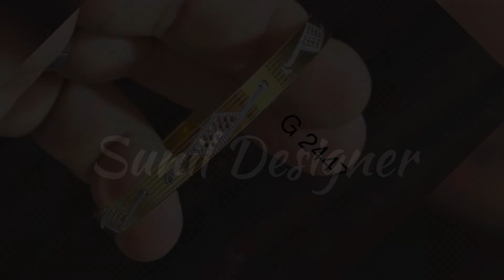Light weight Gold bangles Design / cnc gold bangles design / latest cnc bangles design /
sunil cnc bangles designer
coral draw Artcam
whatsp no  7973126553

Jewellery cnc machine / cnc bangles machine / latest cnc bangles top model / sunil Designer
Gold bangles cutting cnc machine / cnc bangles cutting machine / gold bangles cutting / sunil design
😱 Cnc Bangles machine / jewellery machine / cnc gold bangles machine / sunil Designer
cnc bangle cutting machine / jewellery cnc machine for gold / cnc gold bangles / sunil Designer
24K gold bangle & ring &diamond CNC cutting machine
BANGLEMASTER JEWELRY CNC
Top 1 Jewellery CNC Machine for Gold Ring and Bangle 7 Axis CNC Engraver
Best CNC Machine For Jewelry | CNC Gold Bangle Cutting Machine | CNC Bangle Making Machine
Cnc cutting bangles machine new latest model gold silver halfround cnc bangles machine
CNC bangles designe // jali cutting design in cnc bangles //coreldraw outline tutorial cnc bangle
CNC Bangle Design with BULUNMAZ Jewellery Machines
BANGLEMASTER Jewelry CNC for Bangle & Ring Production
CNC Bangale how to make desing coreldrow x7, cnc machine design
CNC MACHINE BANGLES DESIGNS
Bangle Engraving CNC Machine Working ( Jewellery Automated
CNC Plastic bangle machine. V. Low price now in surat
This wooden door design is very beautiful/2D This door design is an updated model/CNC machine design
 CNC machine for Bangles & Rings
CNC V KADA ENGRAVING AND BANGLE CUTTING MACHINE
CNC Machine For Sheets & Pendants
Manufacturing gold bangles using cnc jewelry making machines
24K gold jewelry making machine | gold bangles / gold ring / gold pendant making
Double Head CNC Machine For Bangle
gold bangle of 5 axis cnc machine
Cnc bangles machine bangles cutting design silver kada bangles jwellery
Cnc bangles cutting bangles designing machine / best cnc bangles machine
CNC Bangle Making Machine | STY CNC Jewellery Making Machine | CNC Gold Machine
plastic bangles hol in cnc machine rajkot
Plastic acrylic Cnc bangle 3 D Design 4 axis machine in surat
cnc bangle cutting machine with colourful craft cnc milling machine with ultrasonic
5 Axis CNC Engraving Machine for Gold Bangles and Rings
How to make CNC bangles?
Bangle CNC Machine MMXXI SOFTWARE. Mesmerizing Textures
9 Axis Jewellery cnc bangle machine Vertical and Horizontal cutting and milling
CNC 9Axis Automatic Engraving Bangle Ring Machine for Jewelry Gold Silver Platinum
CNC BANGLES CUTTER & DESIGN MACHINE
🤯. punjabi Gold kada / cnc bangles machine / goldbangles newjewellery sunildesigner cncmachine / UDH-711 CNC
Bangle CNC Machine cncmachine bangle machine jewellery shortvideo Plastic/Acrylic Drilling cnc vertical bangle machine
AMOL CNC BANGLES MACHINES Mumbai / Bangles Cutting Machine
15 latest gold bangles design / cnc gold bangles design / gold bangles design / sunil designer
CNC HALF ROUND BANGLE CUTTING MACHINE / cncbangledesign || how to make cnc Bangle Design || CNC laser machine coreldraw designe course / CNC Bangle Making Machine | STY CNC Jewellery Making Machine | CNC Gold Machine "7 Axis" / 4-Axish Bangles Engraving machine by IDEAL AUTOMATION, / BANGLEMASTER | Gold Bangle Production / 9#jewelrydesigner jewellerymakingathome / Designer branded cnc machine bangles / cnc Bangles Desgine Engrave / BANGLE CNC MACHINE - Jewellery making machine / CNC BANGLES jewellerydesign diamond cnc bangles gold design goldbangles machine /
Glorious jewelry
Harshvardhan Verma jeweller
Gold K Design
Sumitjeweller
Atifa'S World
LIFESTYLE GOLD
Reyan Fashion
Simple Housewife Kannadathi Pallavi
Jewel Up
The Fashion Plus
Deeya
NEW JEWELLERY
shakeela kanwal
LIFESTYLE GOLD
All Jewellery Design
Jewellery Arts
gold design SK
World jewellery collection
Queen Of Jewellery
Isharda Vlogs
Indian Fashion Trends (Hindi)
naaz Bangles
Verma Tv
Masterblaster Designer international

design sunil
Cnc jewellery bangles machine / cnc machine gold bangles machine / sunil designer
latest gold bangles design 2024 / indian gold bangles latest designs / cnc gold bangles design#machine